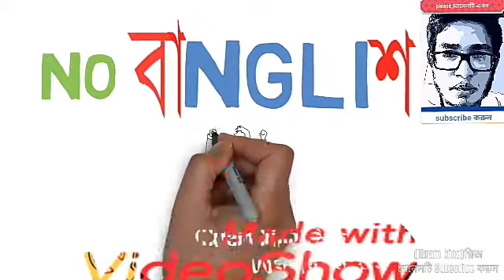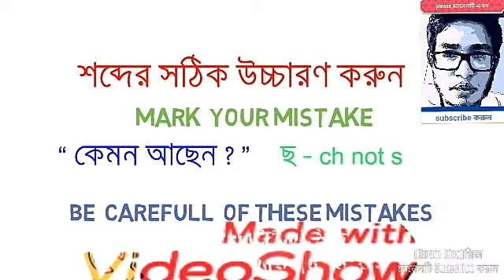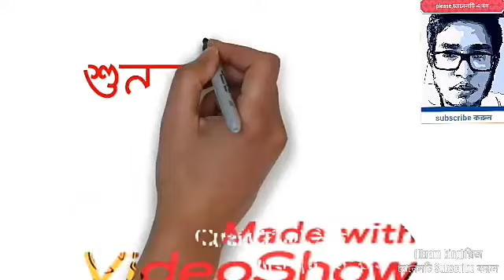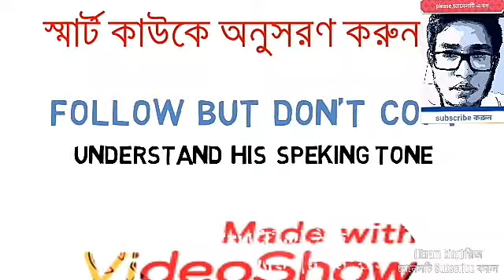সুন্দর করে কথা বলার টিপস,ik king point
Ikram king